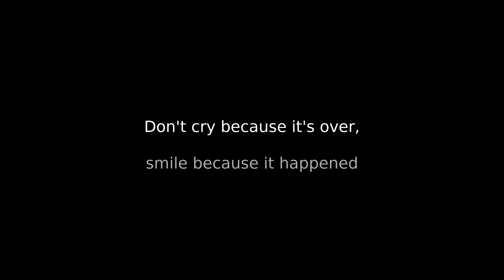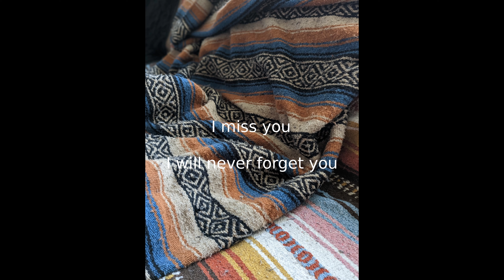Tuna Tribute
Farewell to my cat, Tuna. To him, I was the most important person in the world and it was tough letting him go. I cried more than a few times making this. Anyone who has had a loved one will understand. 🖤